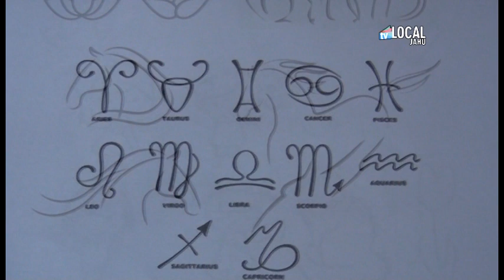3º Flash Pet Day é realizado em prol da Apaja (Associação Protetora dos Animais de Jaú)